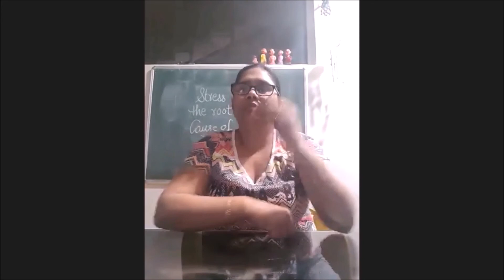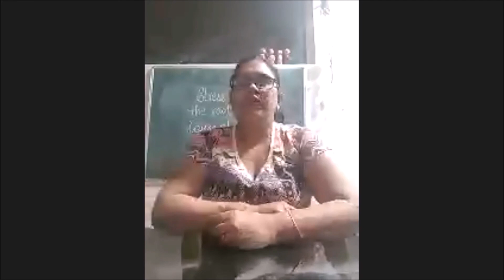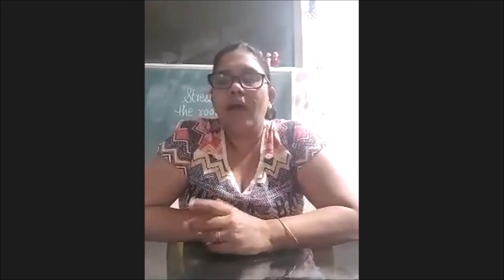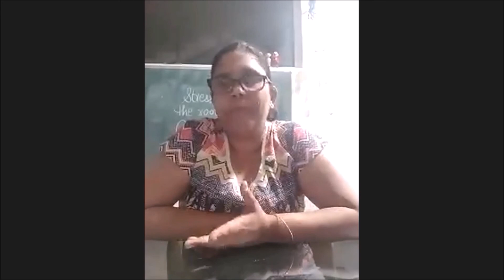Increase Facial Glow and Reduce Hair Fall| Yogic Practices & Magical Numbers | Pooja and Ritu Jaju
0:55- Reasons for Hair Fall
Asana practice for facial glow and healthy hair
2:34- Padhastasna
4:31- Vajraasana
5:00- Yog Mudra Asana
6:00- Shashankasana
7:23- Vipritkarni
8:27- Matsyasna
Pranayama and Yogic Kriya
10:20- Bhastrika
11:50- Anulom Vilom
12:23- Kapol bhati
13:09- Kapol Shakti Vikasak Kriya
15:59-Question and Answer
18:36- Mantra for Boosting Energy Level
19:33- Magical Number for Facial Glow
83585179
20:49- Mantra for Facial Glow
Om Gyaanam Dhyaanam Shantam Hari
21:40- Tips for Healthy Hair

For Online yoga and Diet Consultation contact